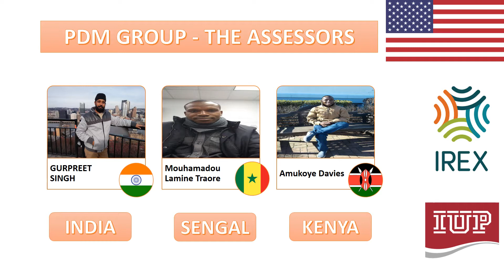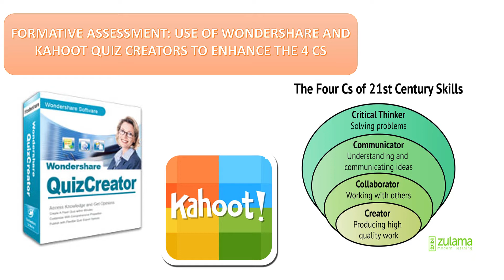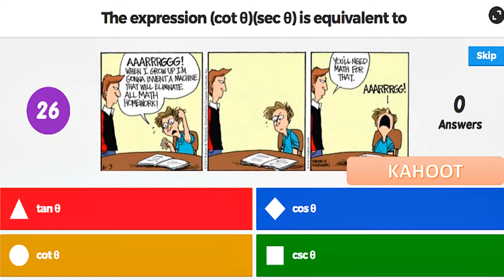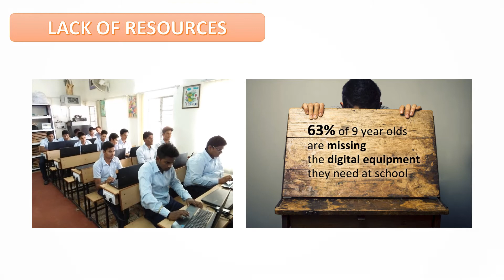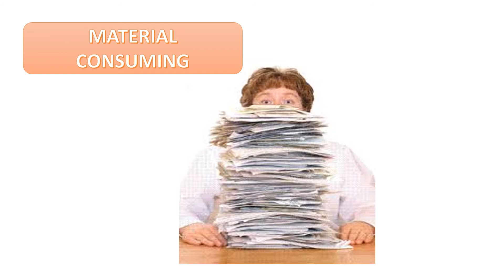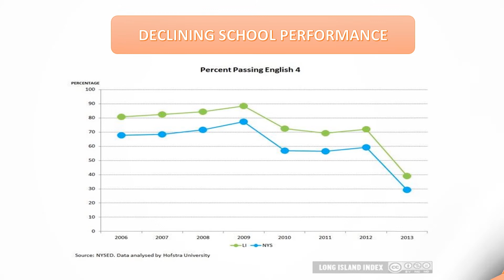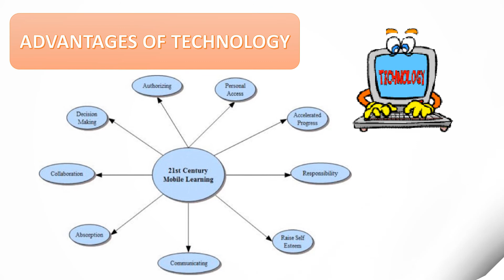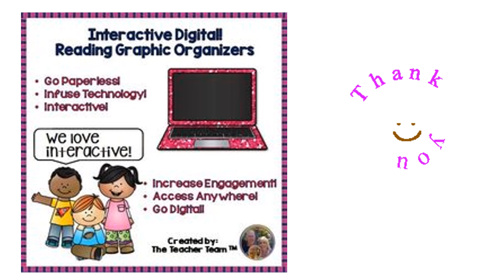RATIONALE Formative Assessment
This video is a PEECHA KUCHA Presentation of introduction for topic FORMATIVE ASSESSMENT: USING WONDERSHARE AND KAHOOT QUIZ CREATORS TO ENHANCE THE 4Cs